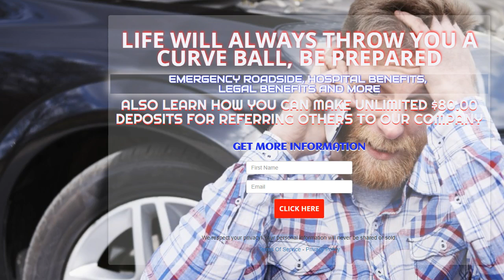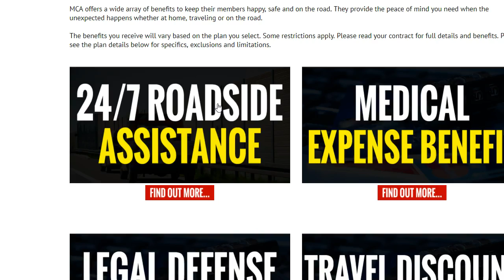How to Market MCA Benefits with TCP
Share codes
19463668
f71814f4
9b4ecb45
3d19b632

Autoresponder
eb0d120d